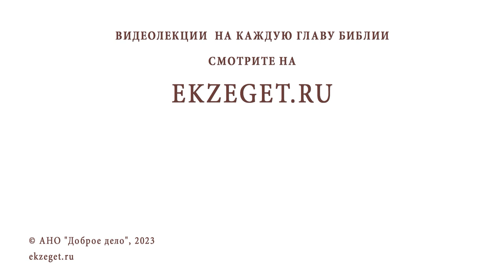СКОРБИ ЗА НЕРАСКАЯННЫЕ ГРЕХИ. Протоиерей Михаил Дудко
Команда Экзегет.

В сегодняшнем видео на библейском портале Экзегет вместе с протоиереем Михаилом Дудко отвечаем на вопрос: "Скорби посылаются за нераскаянные грехи?"

🔸  Любовь Господня
🔸  Скорби человеческие
🔸  Наказание. Вразумление